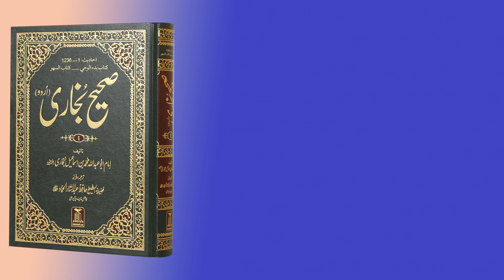Rasool ul Allah SAw SE MOHABBAT | Sahih Al-Bukhari |Emaan Ke Bayan May |Belief (Faith) |Hadees No.15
Hadith No 15 is from Belief Faith , Emaan Ke Bayan May Chapter in the Sahih Bukhari Hadees Book, which is written by Imam Bukhari. Hadith # 15 of Imam Bukhari covers the topic of Belief Faith briefly in Sahih Bukhari.

Urdu voice by Mufti Sajjad Ahmad.

Sahih al-Bukhari is a collection of hadith compiled by Imam Muhammad al-Bukhari (d. 256 AH/870 AD) (rahimahullah). His collection is recognized by the overwhelming majority of the Muslim world to be the most authentic collection of reports of the Sunnah of the Prophet Muhammad (ﷺ). It contains over 7500 hadith (with repetitions) in 97 books.